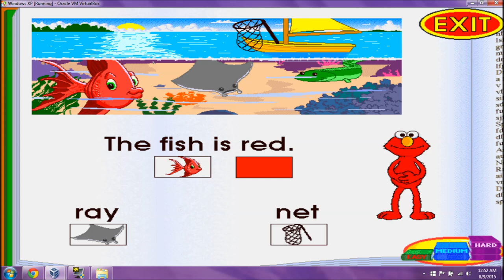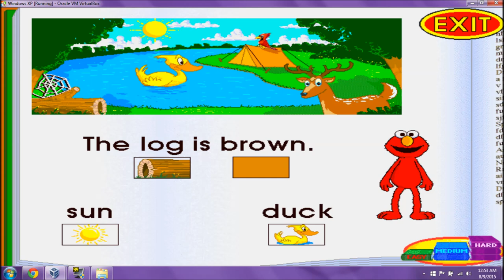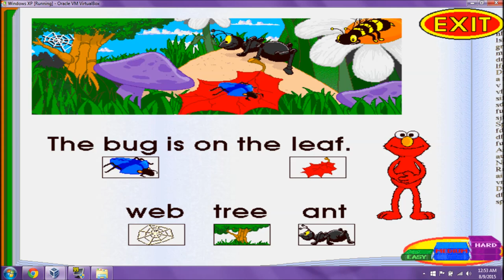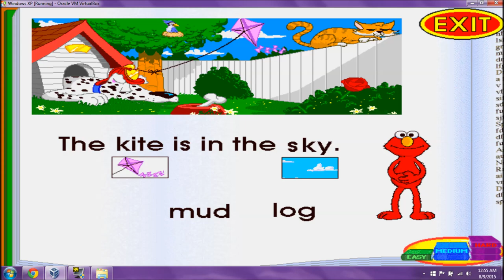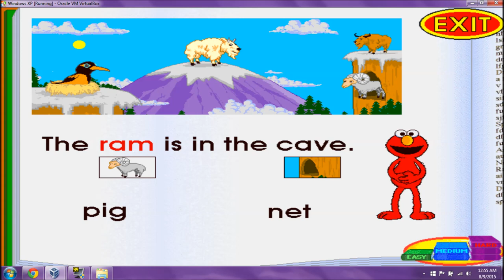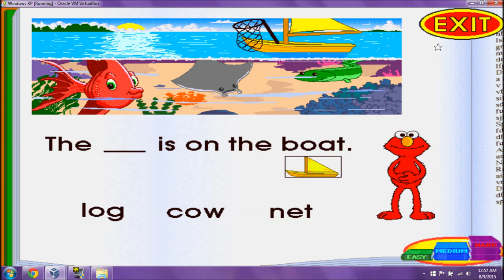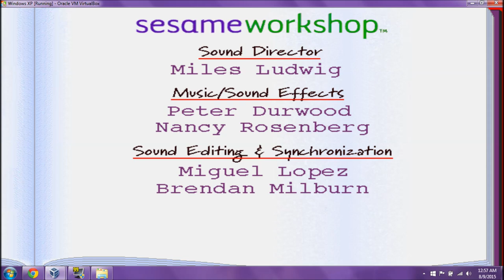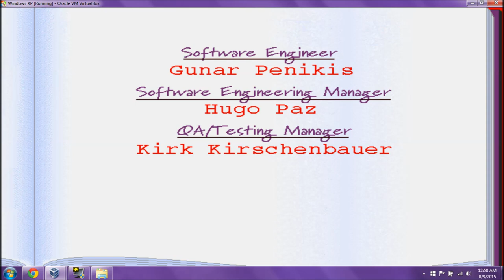Sesame Street: Elmo's Reading Basics (Part 5)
This is Sesame Street: Elmo's Reading Basics, a game originally published in 1998 by Creative Wonders and Children's Television Workshop. Part of the Elmo's Reading: Preschool and Kindergarten 2-disc set along with Elmo Through the Looking Glass, children playing the game learn basic skills essential for reading. There are six different games with three difficulty levels that adapt to your individual pace. In 2006, the title was re-released by Encore Software and Sesame Workshop as a standalone product.